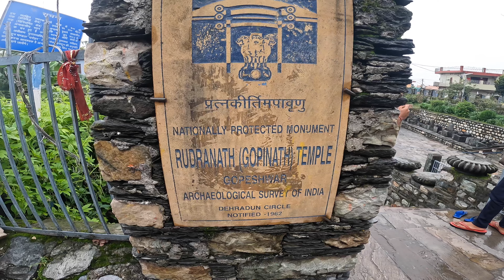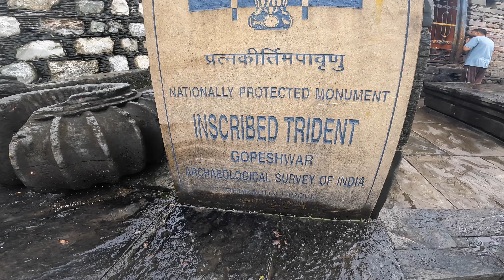shri Gopinath temple chamoli